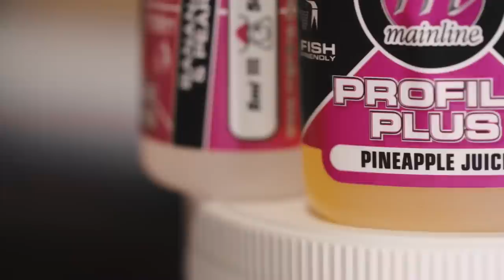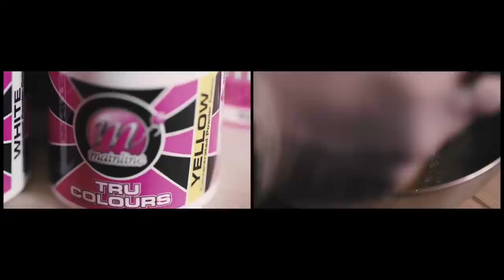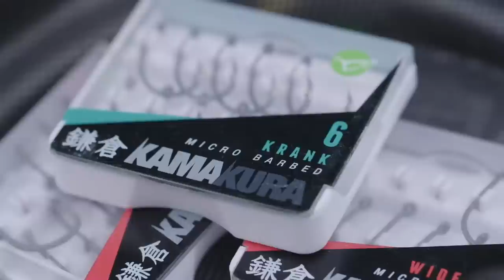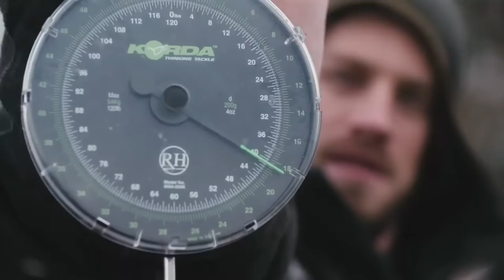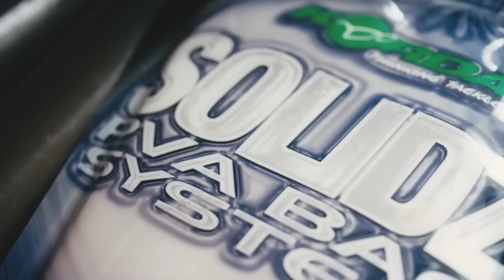Carp Fishing Masterclass 5 - Chapitre 2: Pêche à la pop-up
Depuis la médiatisation du très populaire SPINNER RIG la pêche a la Pop-up est devenu un vrai sujet auprès des pêcheurs de carpes. Comment bien utiliser ces esches flottantes? Dans quelles circonstances? avec quelle montage? Quelle amorçage en accompagnement? C'est tout le sujet de ce chapitre pédagogique avec Julien Blot qui débutera en plein été sur une gravière envahie d'herbiers. Puis il nous emmènera aux portes de l'hiver ou il devra aller chercher les carpes a plus longues distances à l'aide de gros sacs SOLIDZ. Deux pêches totalement opposées à des saisons différentes mais ou l'efficacité des Pop-up bien utilisées va permettre a Julien de capturer quelques beaux poissons.